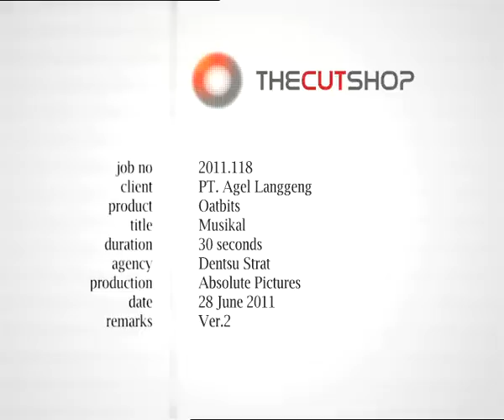TVC Oatbits - Musical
Director  : Eugene Panji
Agency  : Dentsu Strat
Client    : Oatbits
Production House : Absolute Pictures
Producer : Bianca Sugiarto